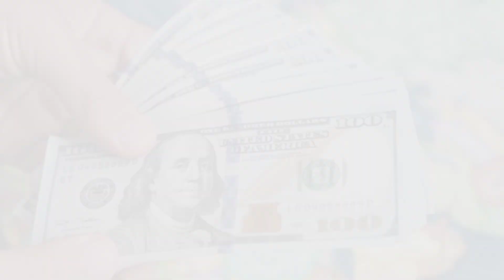Hayley Atwell Wiki, Age, Weight, Parents, Lifestyle, NeT wORTH, Bio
Hayley Atwell About:

Hayley Atwell is a British and American actress. After appearing on various West End productions, Atwell gained popularity for her roles in period-drama films, appearing in the films Brideshead .

Note: This video is only for the purpose of sharing the information Celebrity Hayley Atwell Lifestyle & Net Worth Biography Videos not to hurt with the feelings of anyone.

1) This video has no negative impact on the original works (It would actually be positive for them)
2)This video is also for teaching purposes.
3) It is not transformative in nature.
4)I only used bits and pieces of videos to get the point across where necessary.
5) Some images are also used just for giving the clearance about the topic to the viewers.